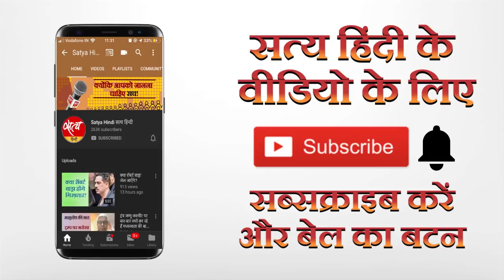बेरोज़गार अगर बेलगाम हुए तो !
बेरोज़गारों की बडी फ़ौज खड़ी हो गयी है । समस्या विकराल होती जा रही है । क्या मोदी सरकार को डरने की जरूरत है ?